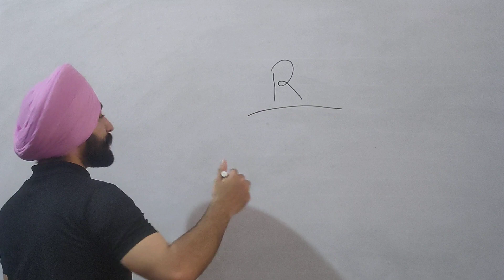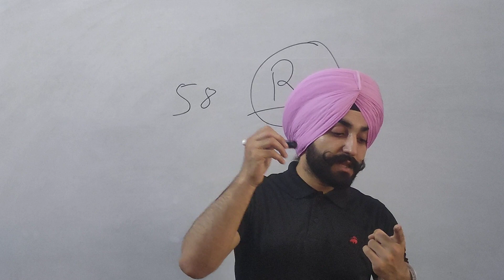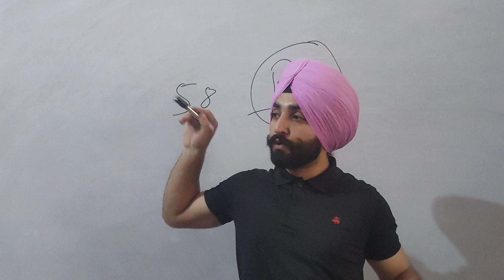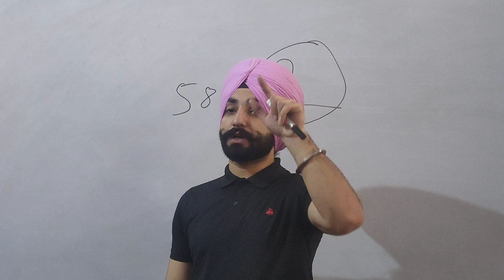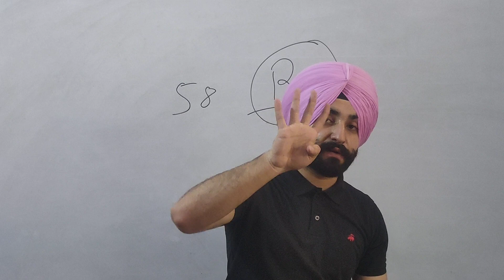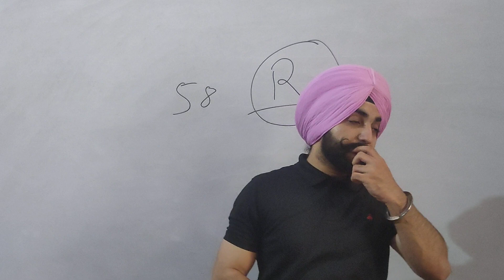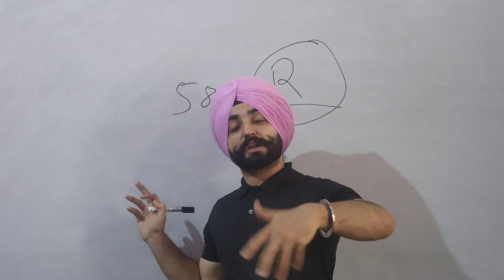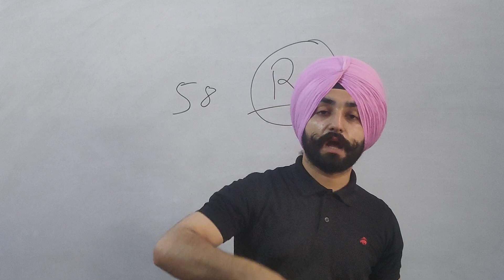PTE How to get 90 scores ( Gurwinder Sir )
📞☎️ contract for classes...6284307622